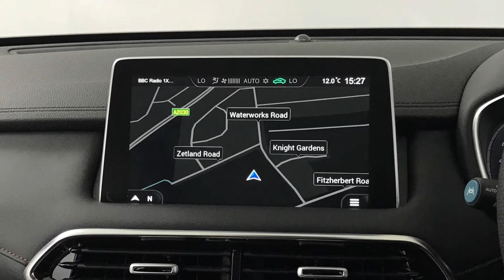028751 - MG HS Plug-In Hybrid 1.5 T-GDi Exclusive DCT (White Pearl)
for more details.